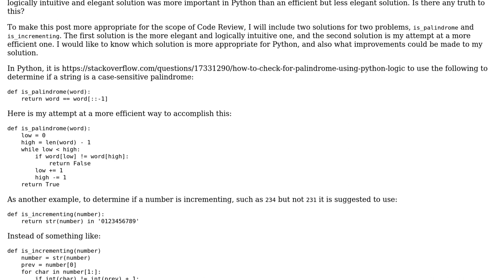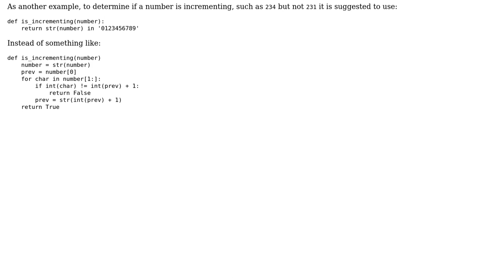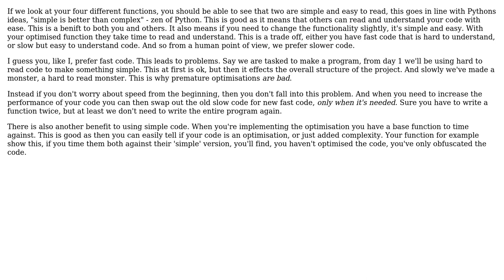Checking if a number is a palindrome and is incrementing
With thanks & praise to God, and with thanks to the many people who have made this project possible! | Content (except music & images) licensed under CC BY-SA | Music | Images & others | With thanks to user Peilonrayz user Matthew Moisen and the Stack Exchange Network Trademarks are property of their respective owners. You are responsible for your own actions.